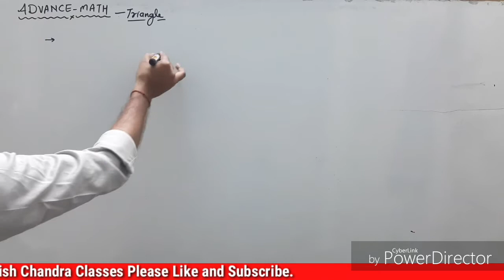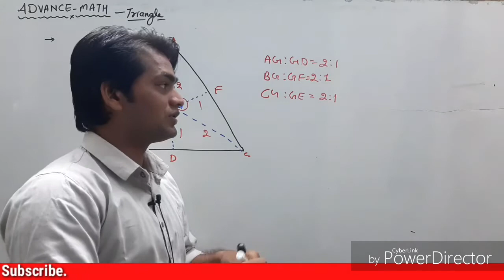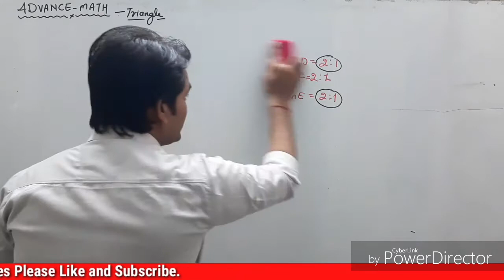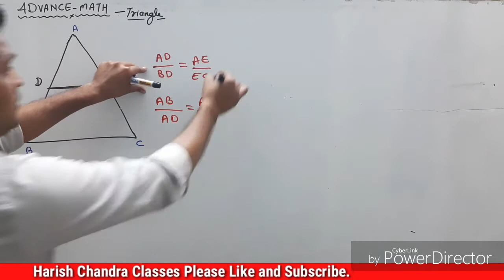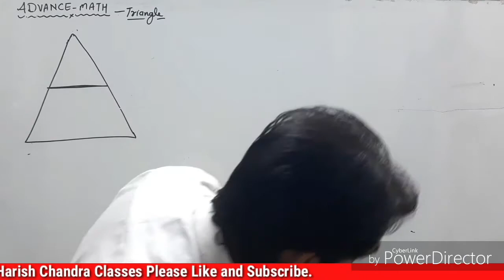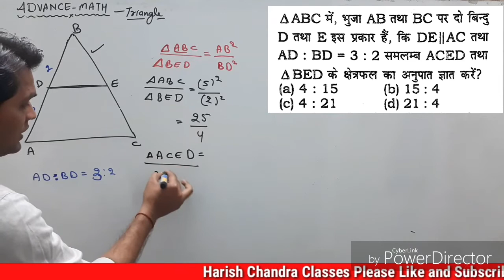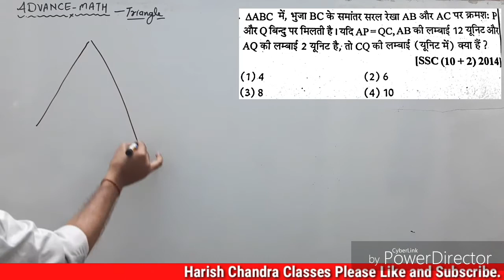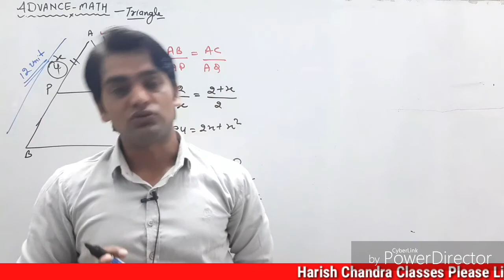Class-3 || Advance Maths || TRIANGLE/त्रिभुज | By Harish Sir FOR SSC CGL MAINS